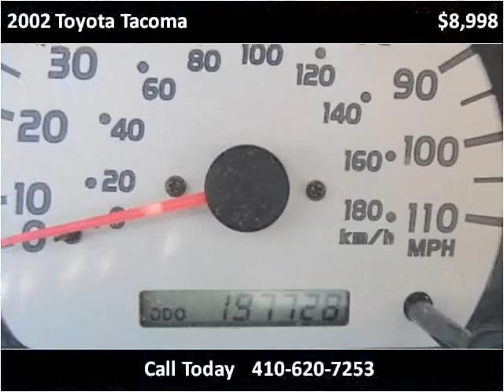2002 Toyota Tacoma Used Cars Elkton Newark MD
This 2002 Toyota Tacoma is available from Bridge Street Auto Sales.